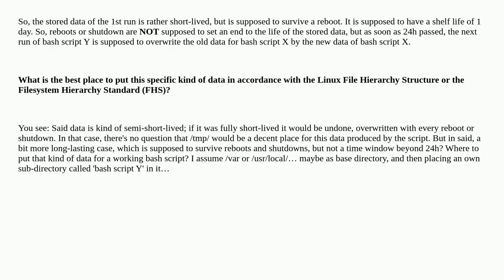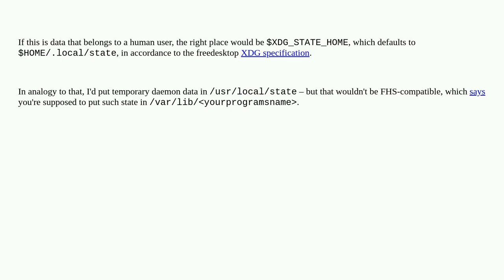Unix: What is the best place for storing of semi-short-lived data produced by a bash script?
What is the best place for storing of semi-short-lived data produced by a bash script?

A special thanks goes out to the community

  shell-script data bash filesystems